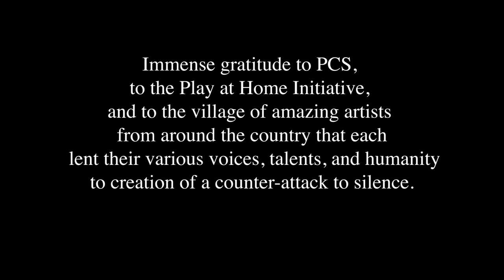"Three Love Songs" by Anya Pearson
Three Love Songs
by Anya Pearson

For those of us who have been taught to fear the silence, I offer you: a counter-attack. An ode, a dirge, a lament, an operatic examination of quarantine life.

Performed by
Darren Canady
Barbie Wu
Briana Ratterman
Angelisa Russo
Annie McCain Engman
Adin Walker
Eva Moss
Katie Collins Guinn
Mia King
Michael J. Asberry
Molly Carden
Olivia Oguma
Monique Sanchez
Tinamarie Ivey
Wednesday Sue Derrico
Jane Mantiri
Roberta D’Alois
Anya Pearson
Aidan Pearson-Osborne
Ethan Thompson
Rachelle Schmidt
Luisa Adrianzen Guyer
Claudie Jean Fisher
Alyssa Sellers
Caitlin Upshaw
Holly Forrette
Marlene Montooth
Chip Miller
Marissa Wolf
Alyssa’s Cat

Video Edited by Kate Szrom, Liz Vaughan, and Anya Pearson

Play at Home

Portland Center Stage has joined the national theater project Play at Home! We've commissioned four Portland playwrights to create short plays that are designed to be read — and performed! — by anyone in the community from their own homes.

From Artistic Director Marissa Wolf: “I'm thrilled to have these four gifted Portland writers bring powerful, lively, humor-filled short plays to life. We hope our community will join us by performing the plays at home and letting us know about it!"

If you perform the plays at home, let us know by emailing or by tagging us when you share your performance on Facebook or Instagram. You can also upload your videos to YouTube and tag PlayatHomePlays for the chance to have your performance featured on the national website.

Play at Home was developed to inspire joy and connection during this period of social isolation. More than 100 playwrights have been commissioned nationwide, resulting in $50,000 paid to playwrights during this difficult time when we can't gather together in theaters. The plays are all available for FREE at playathome.org.